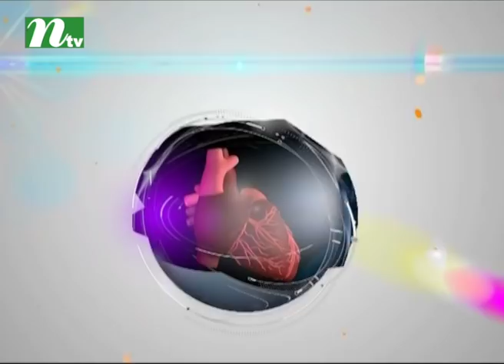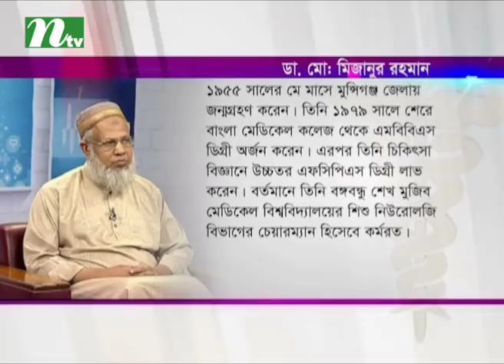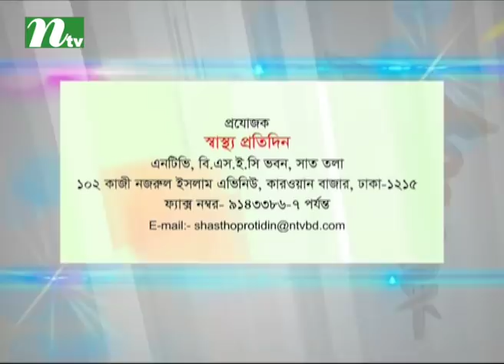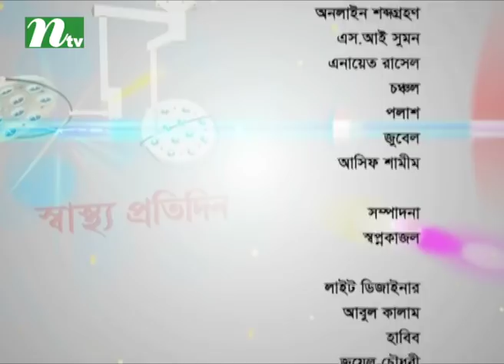এপিলেপসি কেন হয় | ডা. মিজানুর রহমানের পরামর্শ | স্বাস্থ্য প্রতিদিন ৩০৭৫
What are the main causes of epilepsy | Shastho Protidin | Episode 3075 | Advised by Dr. Md.